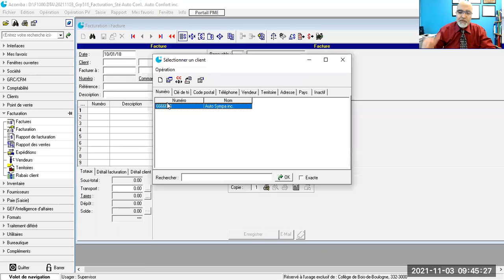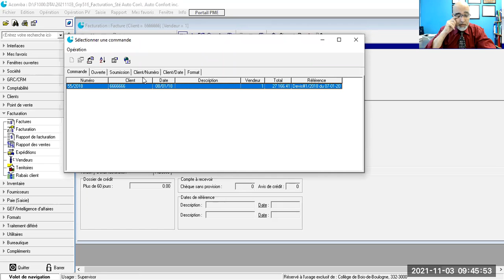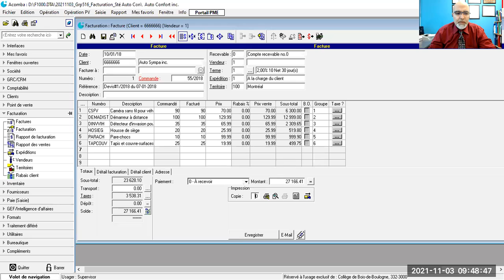20211103_Acomba_Comptabilisation des transactions_Création d'une facture de vente cas#3 Sté Auto Co